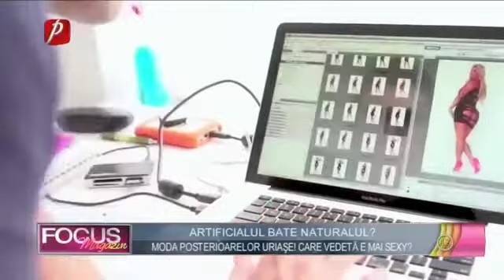Artificialul bate normalul?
Focus Magazin 16 ianuarie 2018